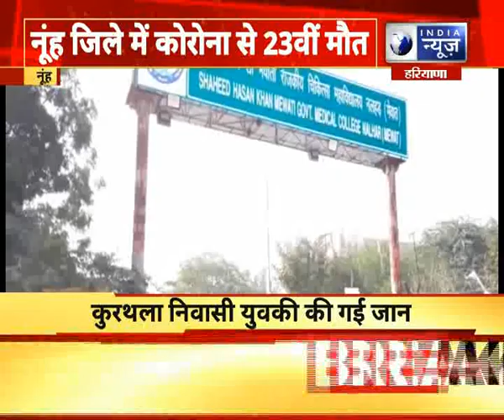Corona का बरसा कहर, नूंह जिले में कोरोना ने ले ली इतने लोगो की जान ! | India News Haryana